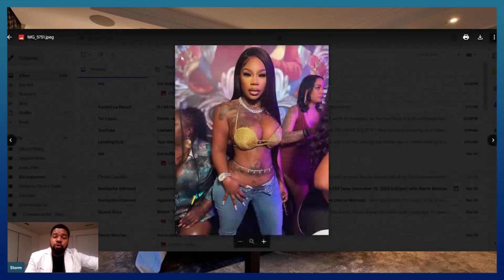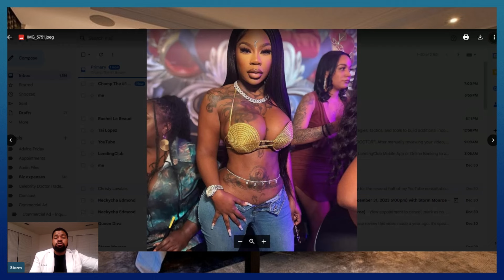Sukihana Needs A Prescription For Her SOUL| The Celebrity Doctor